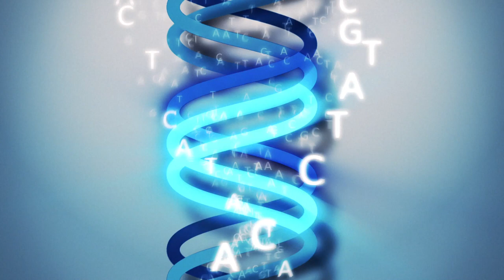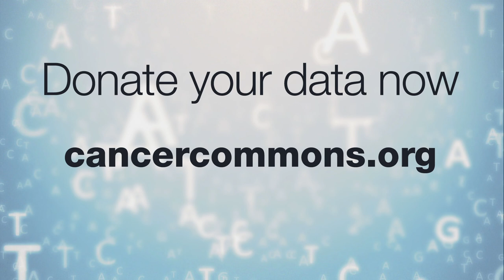Ralph Snyderman, MD - Donate Your Data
"We are on the verge of a healthcare revolution."

Ralph Snyderman, MD
Chancellor Emeritus and James B. Duke Professor of Medicine
Duke University

Transcript:

"Healthcare up until recently has been a one size fits all affair. Where individuals that are given the name of a disease are treated with a certain therapy that is best for a given large group of people.

But we know that every individual is an individual. We are on the verge of a healthcare revolution where we can treat people personally, predictably and have them involved in their own healthcare.

But what we need in order to do this is more information. The importance of information from individuals, whether it be the story of their illness, tissues or laboratory samples, allows us to precisely define what that individual has on the personal level..

You can help be part of the next revolution in healthcare, personalized healthcare. What you can do to help yourself, your family and others, is to allow access of scientists, physicians and researchers to your information so we can then define the very specific nature of disease."